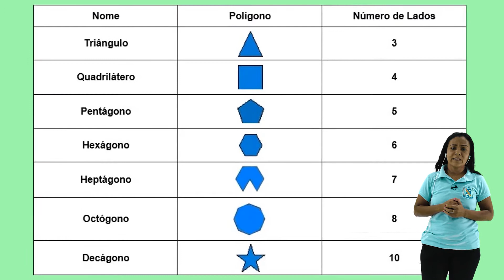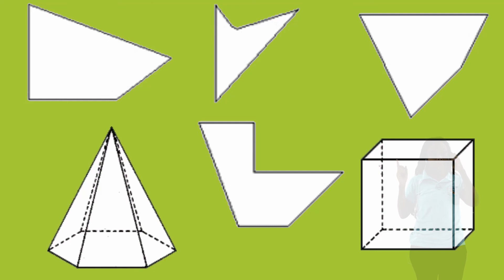PET III - 4º e 5º Ano - Matemática - Prof. Priscila